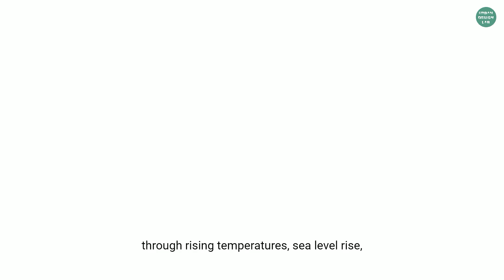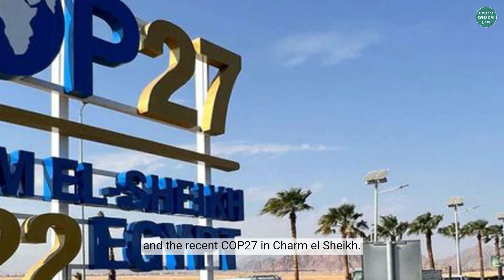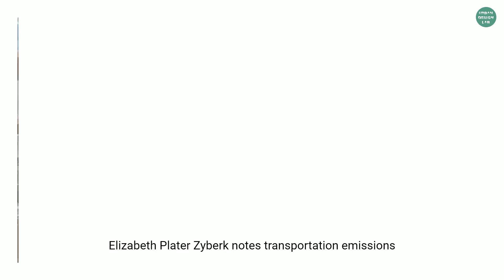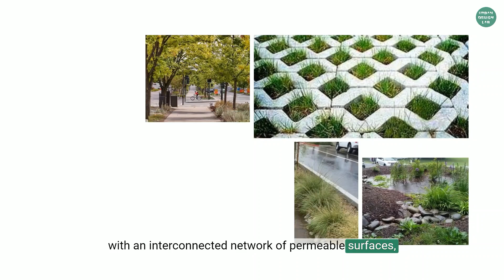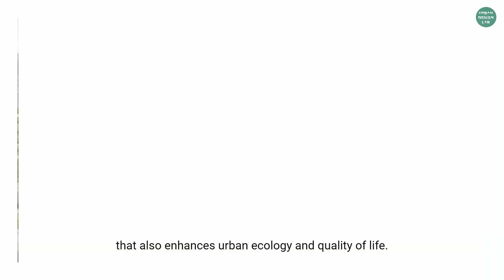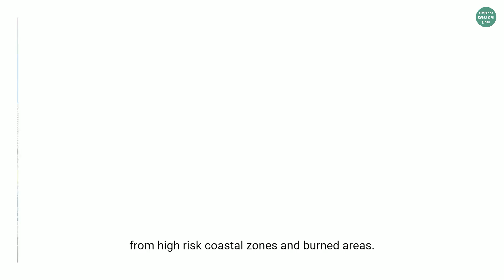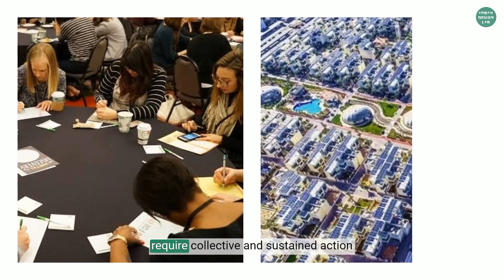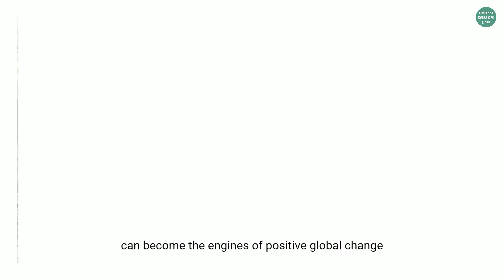Climate change and Urban Design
Welcome to the Urban Design Lab YouTube channel! Today, we're diving into the intricate relationship between climate change and urban design. As our planet faces escalating climate challenges, the role of urban design in adapting and mitigating these impacts becomes more crucial. This episode explores how cities can transform to combat climate change while fostering sustainable living environments.

Urban design is pivotal in reshaping cities to be more resilient against climate threats like rising sea levels, intensified storm surges, and urban heat islands. By integrating comprehensive planning and innovative strategies such as the sponge city concept, cities can enhance their resilience while maintaining vibrant, livable spaces for their residents.

We'll also discuss the transformative role of urban planning in facilitating adaptation to climate change. From fostering community engagement to embedding climate action in every land use decision, urban design holds the key to creating sustainable futures for cities worldwide.

Join us as we explore case studies like the sponge city of Fish Tail Park in Nanchang and the ambitious Maldives Floating City. Discover how urban design is not just about creating spaces but about securing a resilient future against the backdrop of climate change.

 - Explore our website for more in-depth content and resources.

𝗧𝗵𝗮𝗻𝗸 𝘆𝗼𝘂 𝗳𝗼𝗿 𝘆𝗼𝘂𝗿 𝘁𝗶𝗺𝗲, 𝗮𝗻𝗱 𝘂𝗻𝘁𝗶𝗹 𝗻𝗲𝘅𝘁 𝘁𝗶𝗺𝗲, 𝘁𝗮𝗸𝗲 𝗰𝗮𝗿𝗲! 𝗧𝗼𝗴𝗲𝘁𝗵𝗲𝗿, 𝗹𝗲𝘁'𝘀 𝗯𝘂𝗶𝗹𝗱 𝗯𝗲𝘁𝘁𝗲𝗿 𝗰𝗶𝘁𝗶𝗲𝘀 𝗳𝗼𝗿 𝗮 𝗯𝗿𝗶𝗴𝗵𝘁𝗲𝗿 𝗳𝘂𝘁𝘂𝗿𝗲! 🏙️🌇🏗️